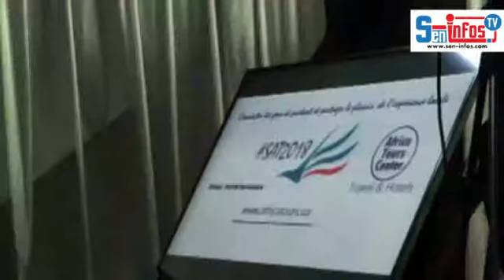1ere Semaine Africaine du Tourisme à Dakar